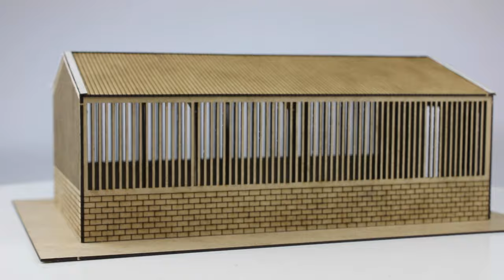OO Gauge Closed Barn with Sliding Door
"""This Stunning Barn has many uses. It can be used for Hay Storage, Car Barns, Farm Machinery even weddings. A great way to add a small scene on to a Layout, model or diorama.
The Barn has great detail and even the Door slide.
Kit contains
 1 X Open Side Barn
The Barn comes unpainted, you can paint and weather the look you require. Paints and Weathering Powders available on the website.

Animals, hay and hay bails are for photo effects only and do not come with this Barn.
But are available on the website."